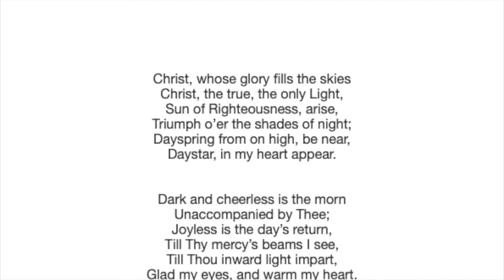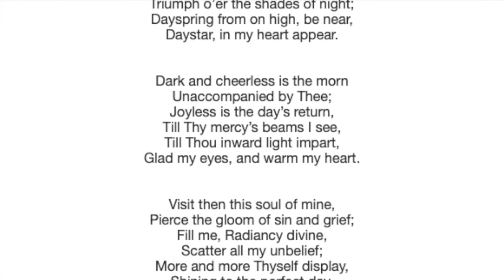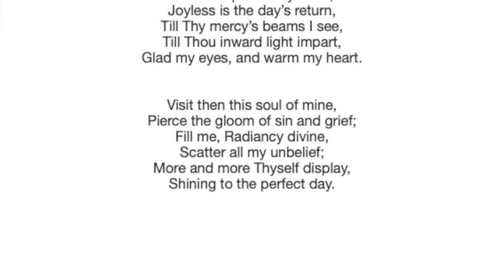A prayer and hymn for today - Sunday 14th February 2021